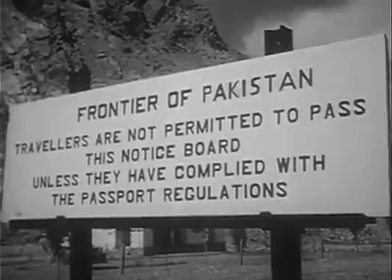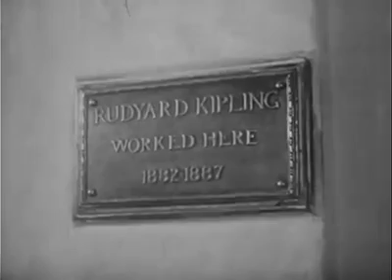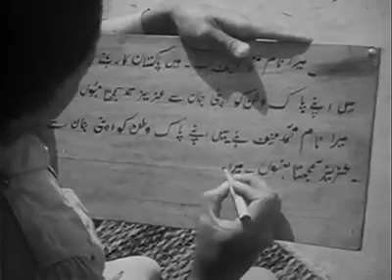A very rare video of Pakistan during the 1950